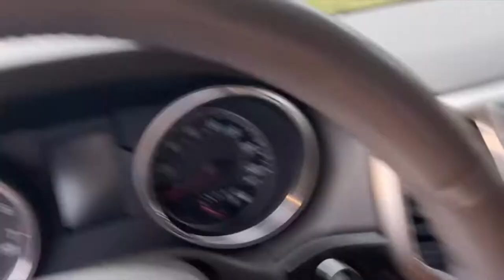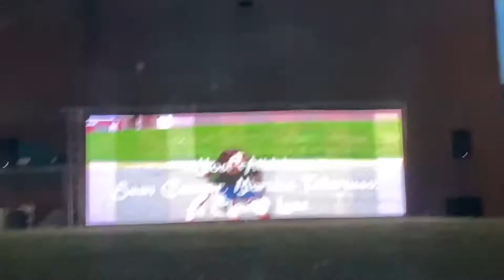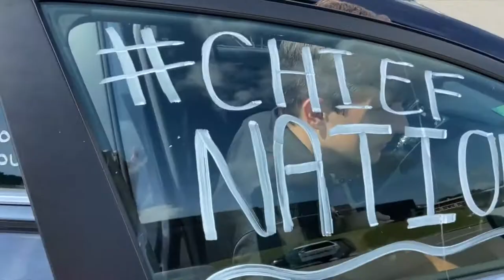Hopatcong High School Grad 2020!!!